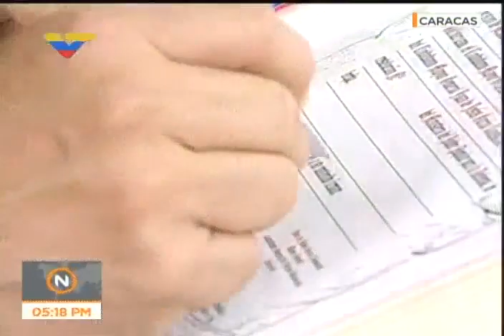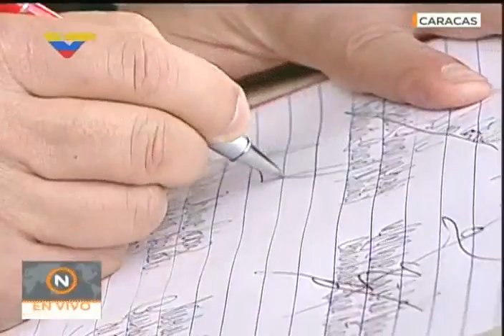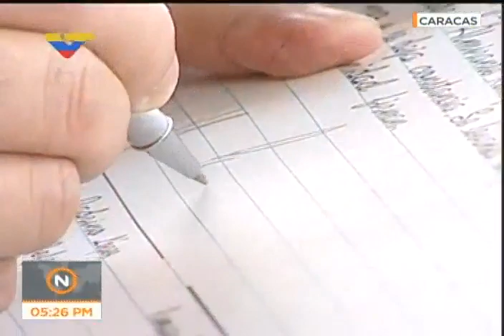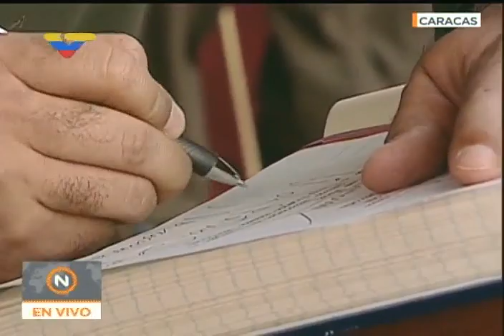Nicolás Maduro, acto de transferencia de mando de las FANB, 23 junio 2017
Acto completo con la Transferencia de Mando del Alto Mando Militar, 23 de junio de 2017 desde Fuerte Tiuna, Caracas, Venezuela